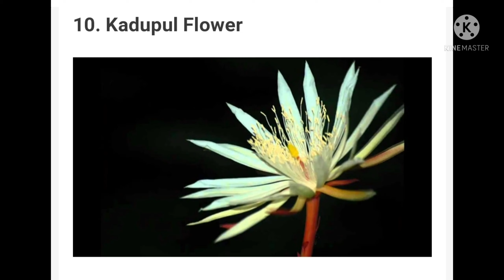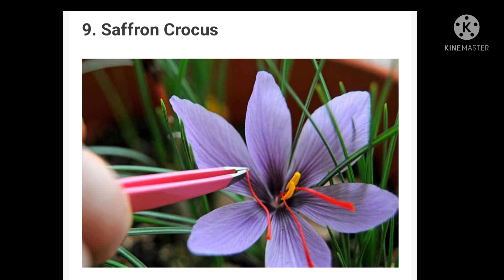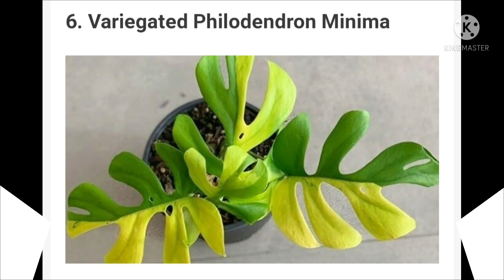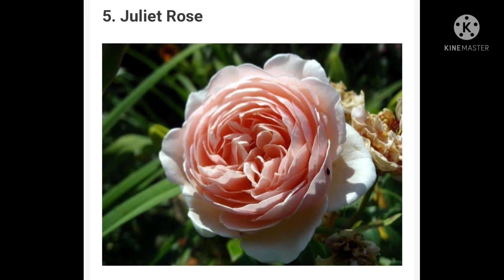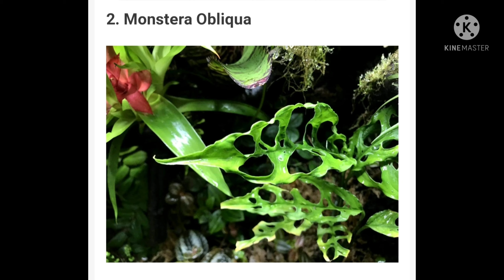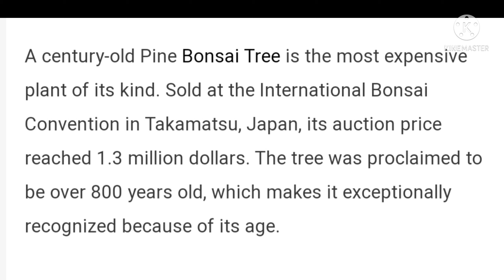10 most expensive plants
Plants vary in shape, color, kind, and of course, in price. As bizarre as it may sound, there are plants that can be as expensive as your house and even more than your total salary of 10 years of employment. Some plant keepers may think that no one in their right mind would spend such amounts to purchase a plant, well deep-dyed green thumbs think otherwise. By Jonathan Holmes

Base on my research this are the 10 most expensive plant in the world...but in this modern generation maybe there are more expensive plants all over the world at this time that we dont know...